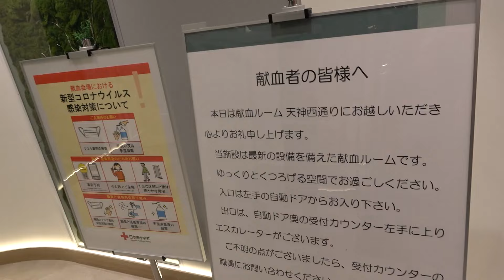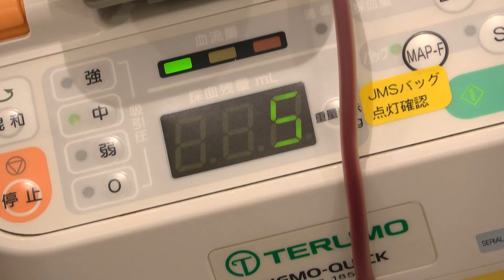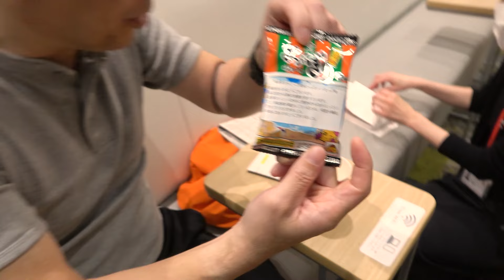誰かのお役に立てれば嬉しいですシリーズ!!!中島浩二献血に行く!!!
月〜木曜 7:30〜12:30
　　金曜 7:30〜10:55

24歳でテレビ・ラジオのパーソナリティとなって以降、